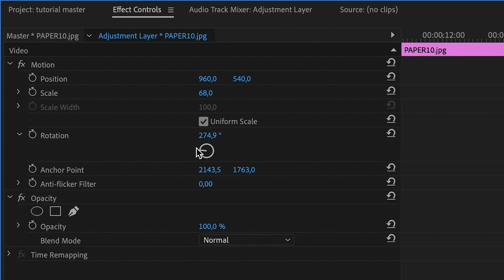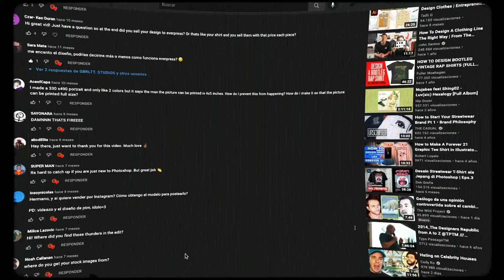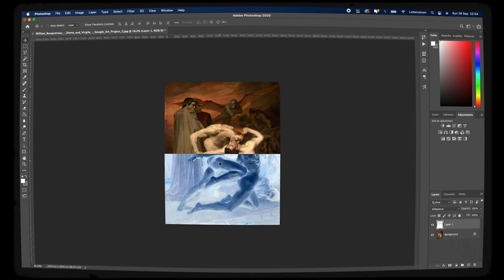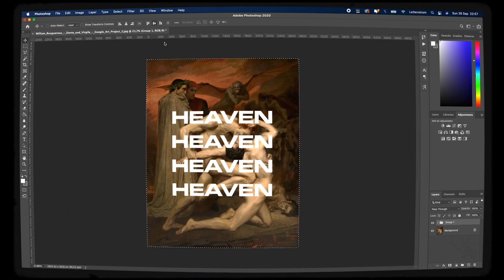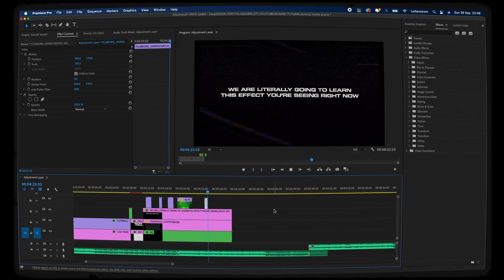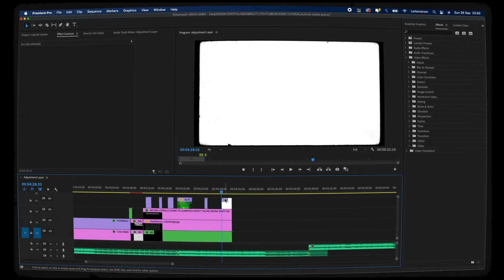How To INVERSE EFFECT (I'm Back!) | Premiere Pro + Photoshop Graphic Design & Video Tutorial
Learn how to invert your images and create these cool effects in Adobe Premiere Pro and Adobe Photoshop. If you have any questions leave them below and I'll respond ASAP. Peace.